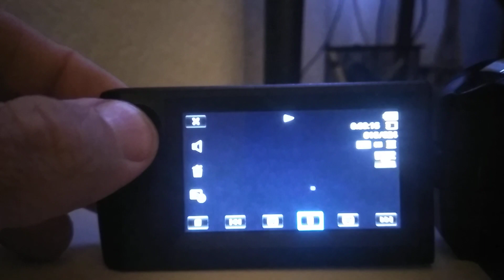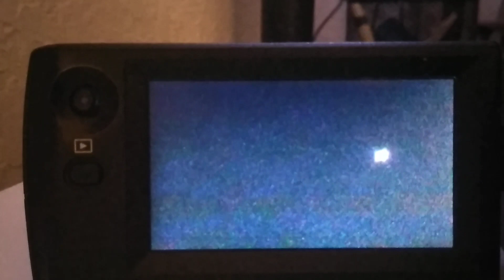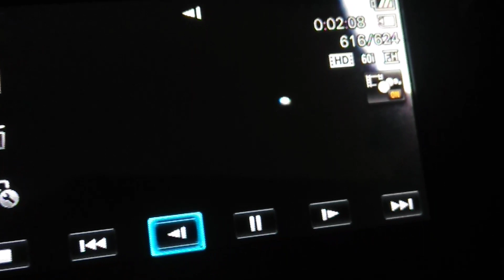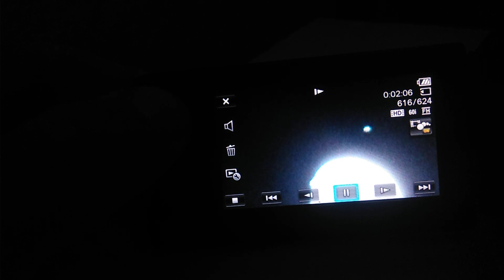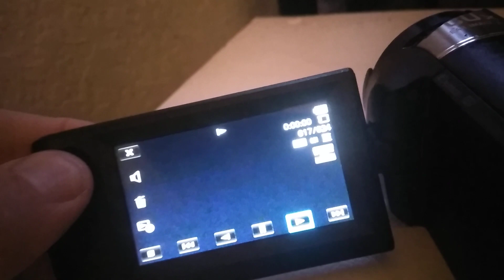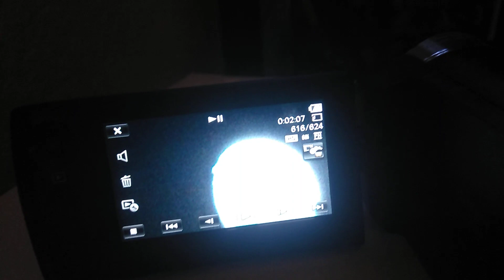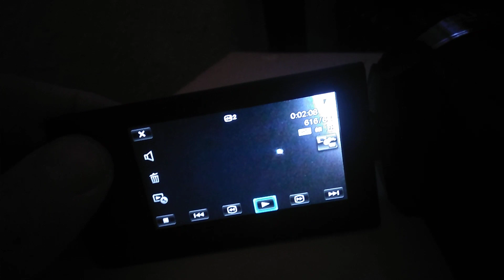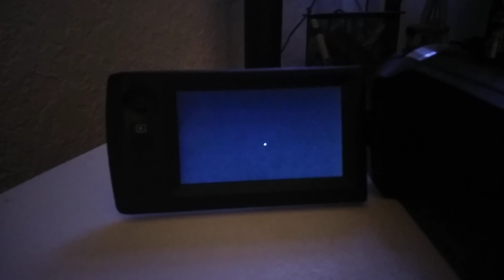GLOWING UFO TRANSITS MOON - NEVER SEEN BEFORE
Real UFO TRANSITS MOON, WHILE A DIFFERENT UFO EXPLODES OUT OF THE MOON...  REAL GENUINE FOOTAGE.